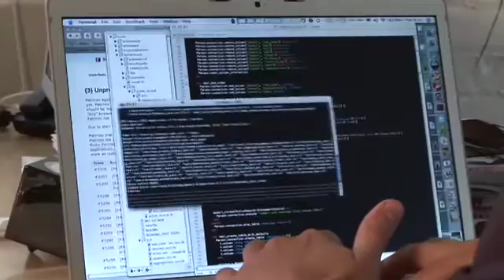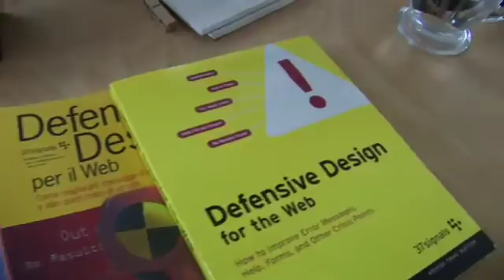Why Mac for Software Developers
Objective: On college campuses technology adoption is driven by the science and engineering departments. In my role in Science and Technology Marketing at Apple we wanted to showcase the rockstars of the development world, 37signals, and show how they did all of their work on the Mac...making the case that the Mac is the ideal platform for software development.

Key message: Today's leading software developers write, test, and validate their code on the Mac...you should be teaching on the ideal platform for computer science.